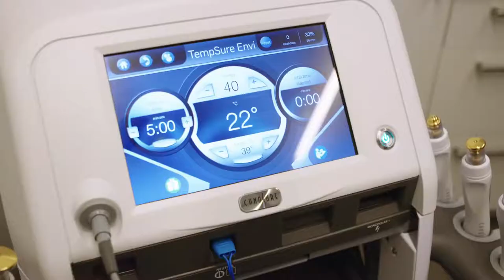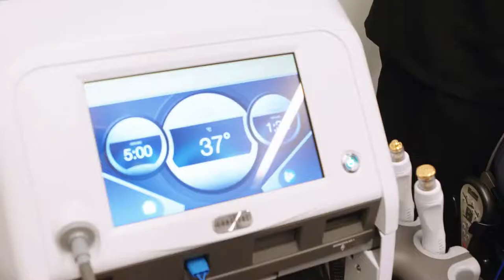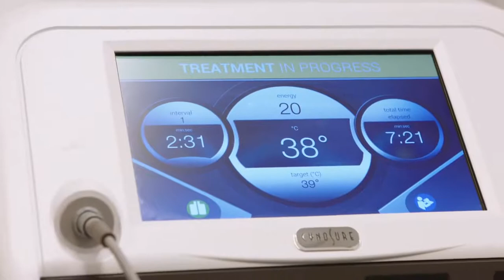Real Housewife Sonja Morgan's 20 Minute Non Surgical Face Lift